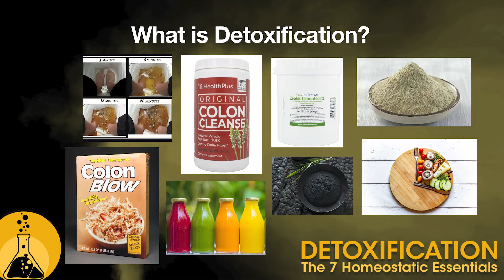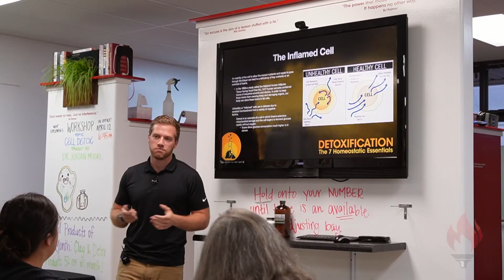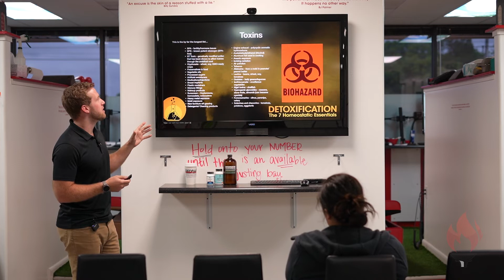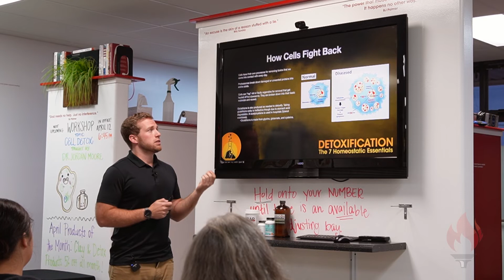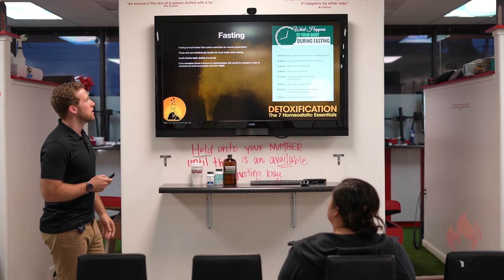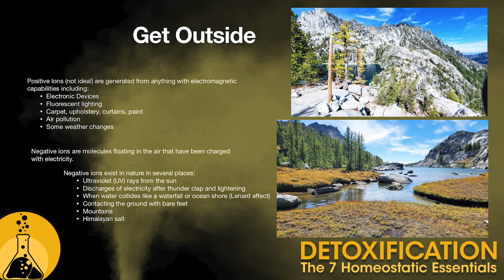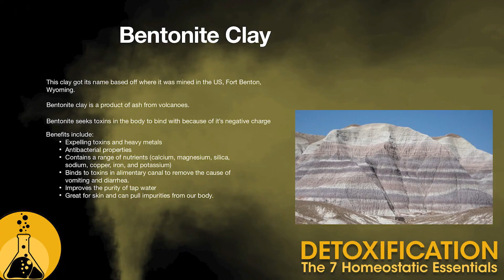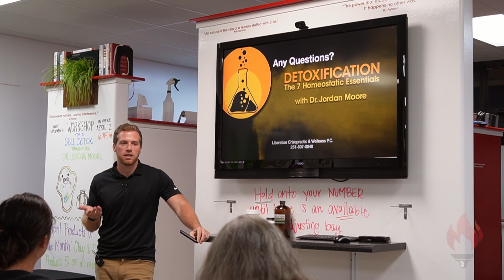The 7 Homeostatic Essentials: Detoxification with Dr. Jordan Moore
In this workshop Dr. Jordan covers the on of the 7 Homeostatic Essentials, Detoxification.